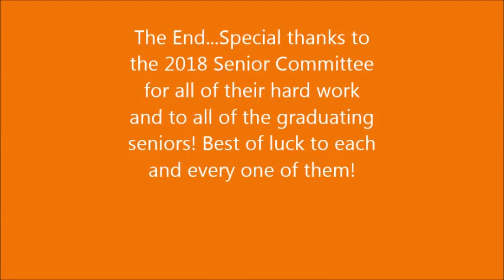Excerpts from the 2018 Senior Social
This episode includes excerpts from the 2018 Senior Social. Special thanks to Mr. Super and the entire 2018 Senior Committee for organizing everything and to Sounds of The City Entertainment for their music, sound and lighting.